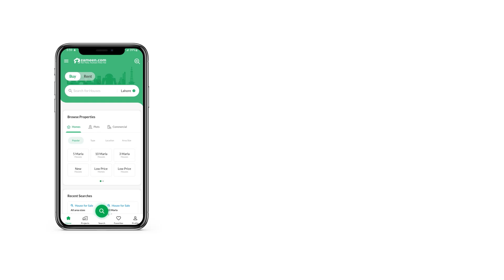5 MARLA RESIDENTIAL PLOT FOR SALE IN LDA CITY LAHORE